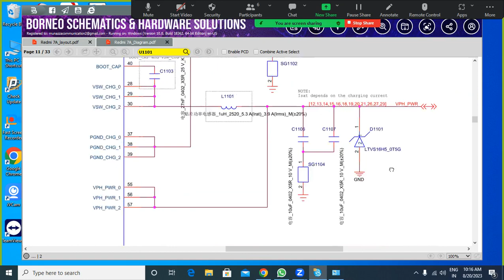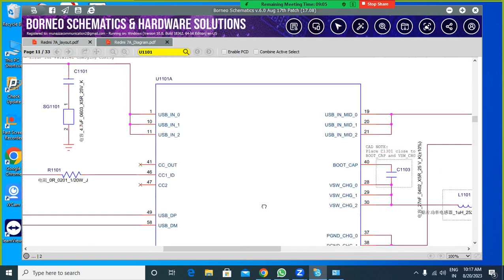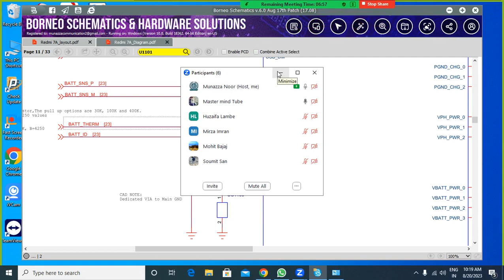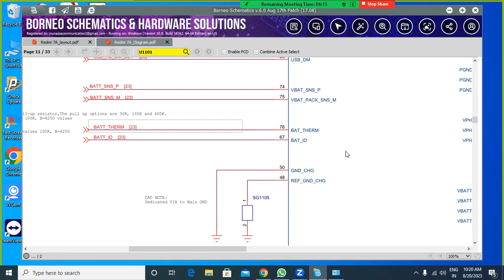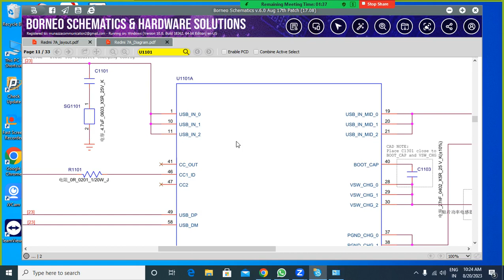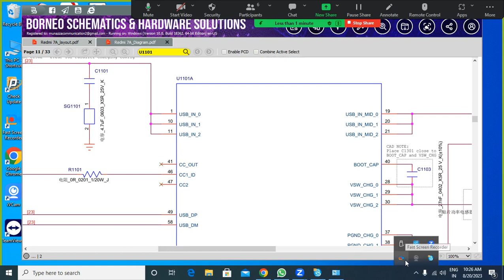Advance Mobile repairing course karne ke liye Humse sampark Karen 8476915349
FREE .Course
Details

  .Explain about RC  LC  Circuit

  .How to MTK   , Qualcomm  ,  SPD,   etc,